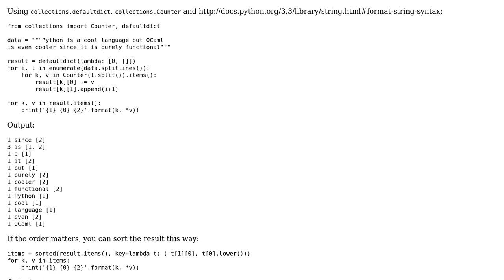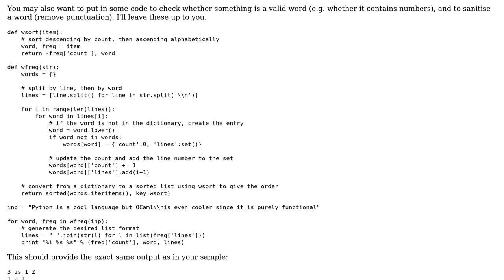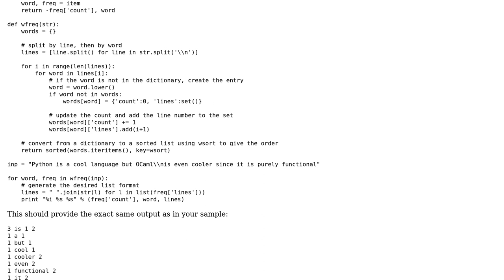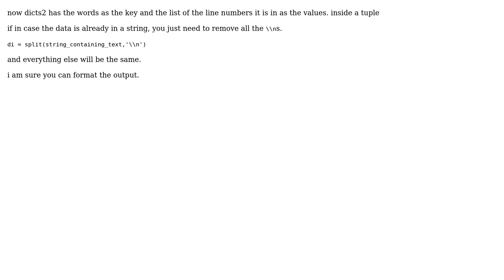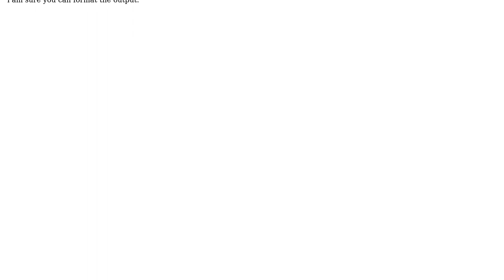Counting the frequency of each word in a given text (4 Solutions!!)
Counting the frequency of each word in a given text

With thanks & praise to God, and with thanks to the many people who have made this project possible! | Content (except music & images) licensed under CC BY-SA | Music | Images & others | With thanks to user user2463402 user sourtin user IcyFlame user cmh user aldeb and the Stack Exchange Network Trademarks are property of their respective owners. You are responsible for your own actions.